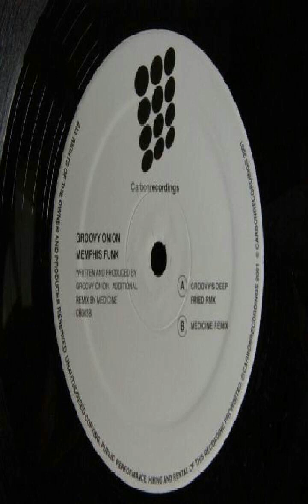Groovy onion -menphis funk original mix